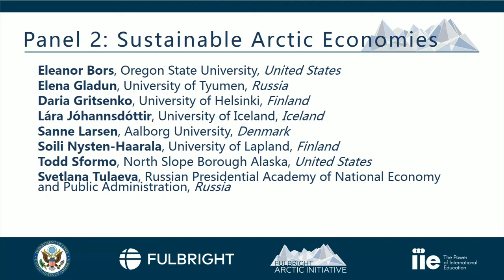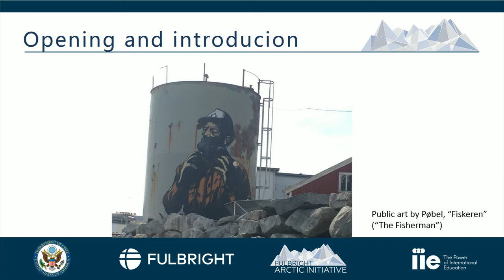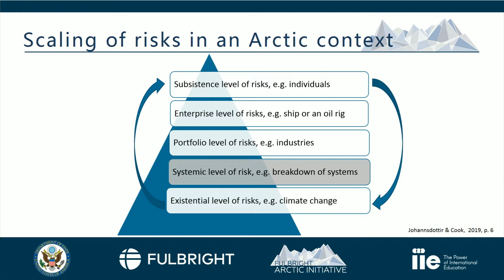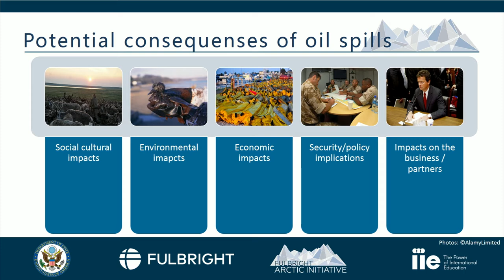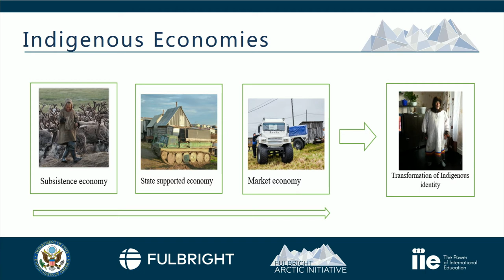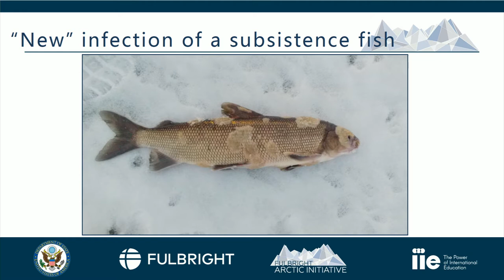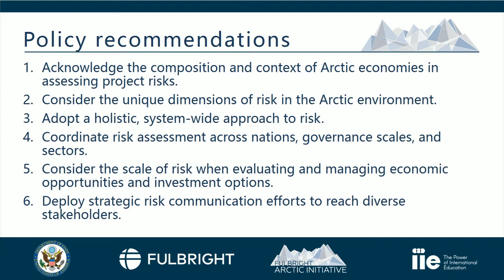Fulbright Arctic Initiative: Findings for Sustainable Arctic Communities and Economies Pt.2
The Arctic faces critical policy challenges on many issues including climate change response, public health and health care infrastructure, energy, environmental protection, sustainable management of the Arctic Ocean, infrastructure, Indigenous rights, and governance. These challenges require international cooperation and policy decisions that are grounded in Indigenous and local knowledge and western science and informed by Arctic residents. The Fulbright Program, with its 73-year history of creating connections in a complex and changing world, formed the Fulbright Arctic Initiative to support interdisciplinary policy-relevant research important to residents and stakeholders vested in the future of the Arctic.

This Symposium reports on research findings and selected policy recommendations from the Fulbright Arctic Initiative thematic research teams, who during 18-months of collaborative work focused on 1) supporting health and well-being to ensure that Arctic communities develop pathways to thrive and, 2) addressing scales of risk from local to global to enhance economic sustainability in the Arctic. The discussion to follow will focus on possible research priorities and opportunities for the next round of scholars in the Fulbright Arctic Initiative, 2020-21.